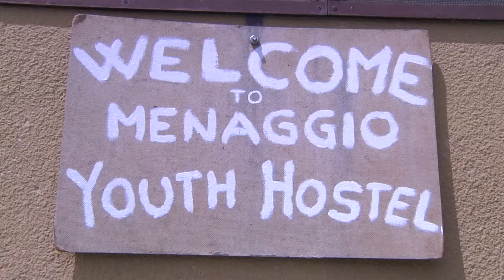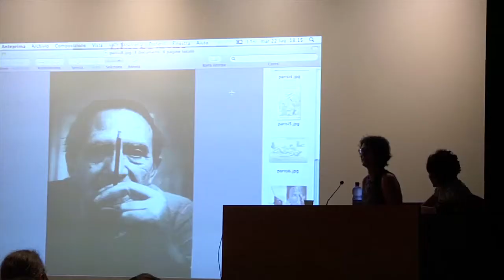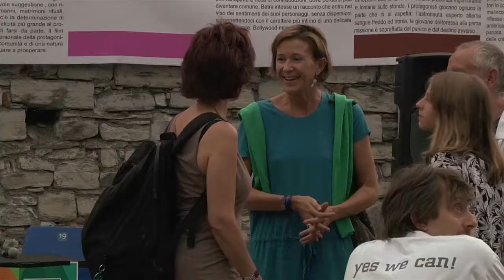LCFF2014 | 22-07-2014 | Ico Parisi artista artigiano / In Grazia di Dio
Doc giornaliero su Lake Como Film Festival
Data: 22/07/2014
Location: Biblioteca Comunale, Como (CO) | Teatro Sociale, Como (CO)
Film della sera: In Grazia di Dio di Edoardo Winspeare

SHOOTING & EDITING:

Edoardo Colombo
Giuseppe Cosentino
Gloria Famlonga
Jonathan Bellini
Vito Nitti